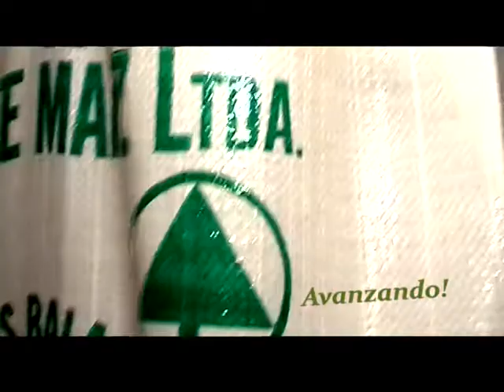micro coop 1 Los productores